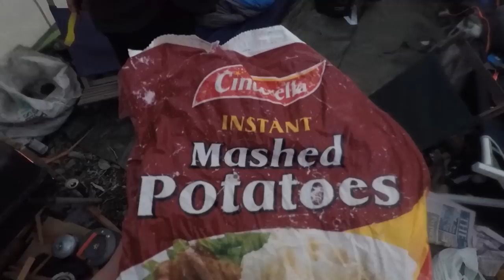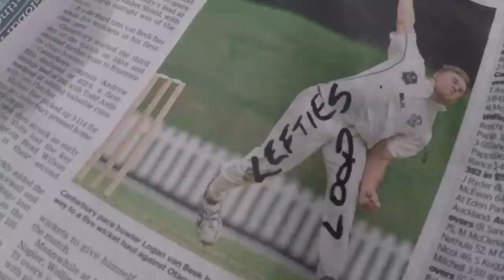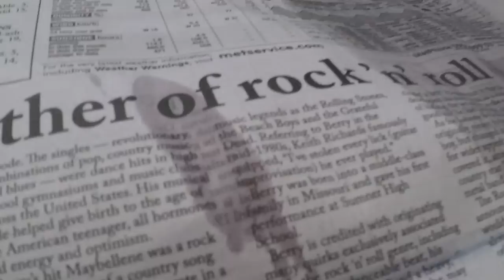Josh James and Dan the Man Tahr Hunting Expedition Main Divide NEW ZEALAND Part 2 of 2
Tahr hunting in new zealand SOUTH ISLAND mountains for Himalayan Tahr with Josh James and Dan the Man in the winter months - Epic mission into the New Zealand Southern Alps

To suss out the Garmin Inreach Explorer Satellite Texting Device

 Cheer cheer